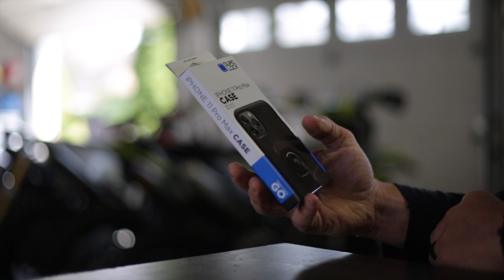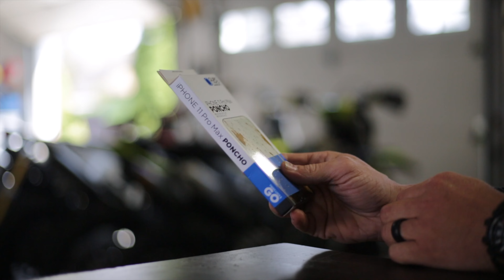Quad Lock Out Front Mount Pro Review | Mountain Bike / Dirtbike Test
In this video I review the Quad Lock mounting system with the Out Front Pro on my mountain bike. Testing it as roughly as I could without breaking my phone, this system held up very well. I would feel confident that this would work well even on a dirtbike (future review?). One mistake I made was mounting it on the tapered part of my handlebars can cause it to slide. This is no fault of Quad Lock, but just the way my handlebars are; the issue was quickly resolved by remounting it on a non-tapered part of the handle bar. Anyway, good product, Very happy with it and love having apps like Google Maps, Strava, and Trailforks at my fingertips. A+